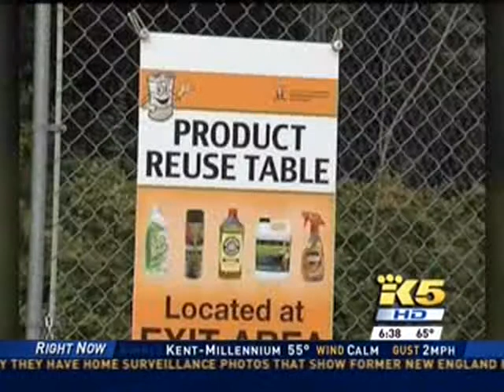Wastemobile on KING 5 News: What Products Are Hazardous?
King County Project Manager Julie Mitchell talks to KING 5 News about how to determine what products are hazardous: if the label contains the words Caution, Warning, Danger, or Poison, then it is hazardous and should be safely disposed of as hazardous waste.